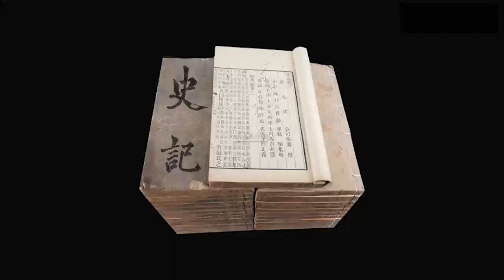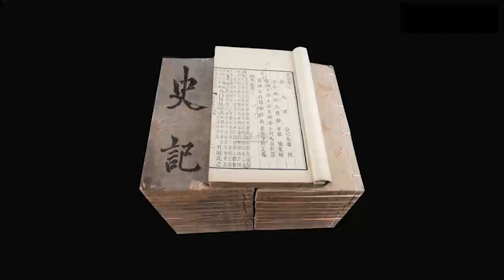原文精讲《史记 · 列传》430-434